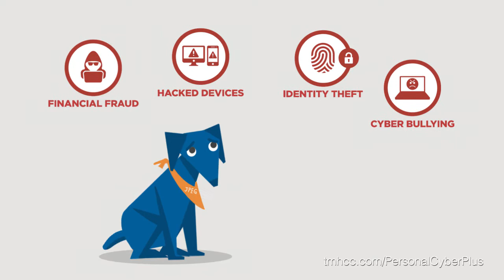Tokio Marine HCC Personal CyberPlus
Now homeowners insurance companies can offer state-of-the-art family cyber protection for their policyholders.